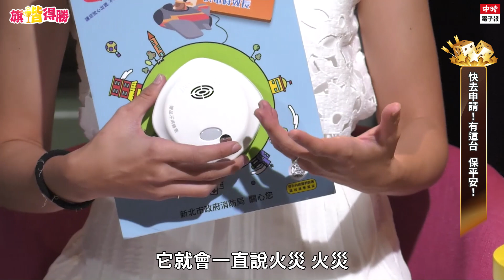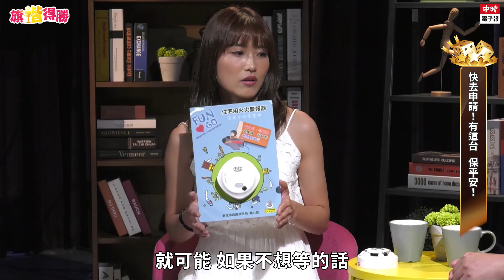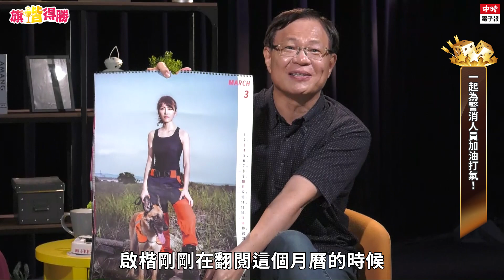20200714《旗楷得勝》第28集 出任務驚見裸男 消防張鈞甯竟有這舉動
消防人員經常看到人生的無常與生命的價值，不管是火災救護或是因想不開而了結生命的行為，都是由消防人員來處理，不只是人命關天要搶時間，或是民眾需要任何幫助，消防人員常常都是站在第一線幫助民眾的英雄。

你有受到消防人員的幫助嗎？消防女神呼籲：「最好的加油打氣方式就是不要亂叫救護車，把資源留給需要幫助的人。」守護居家安全，人人有責。